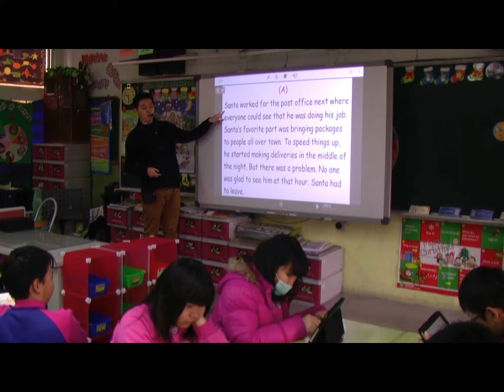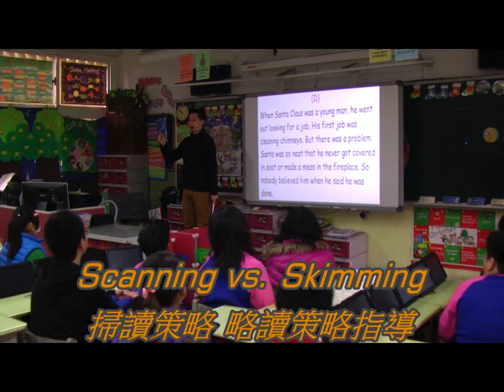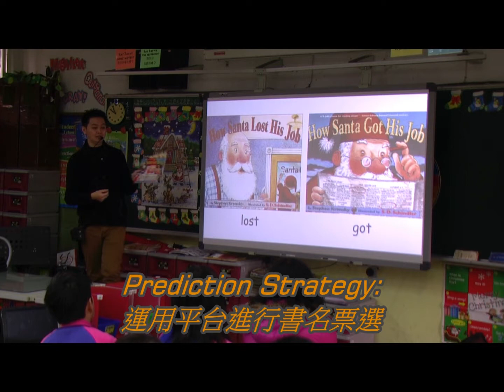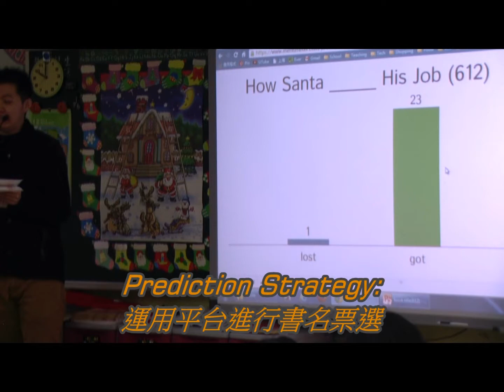拼圖法第二式在英語閱讀教學的創新應用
作者：林加振(新北市)